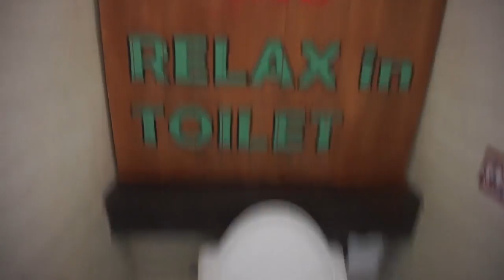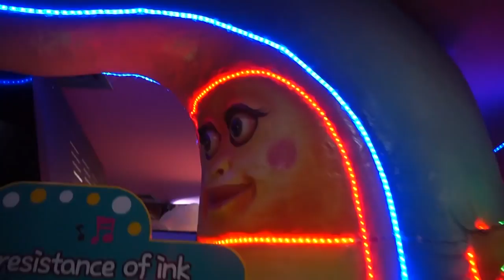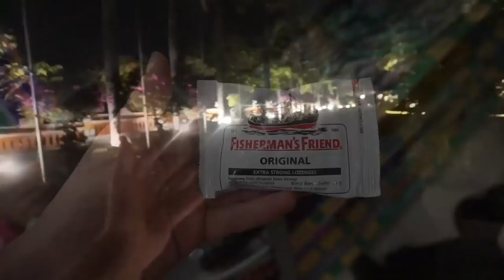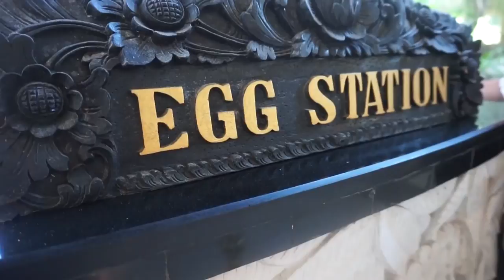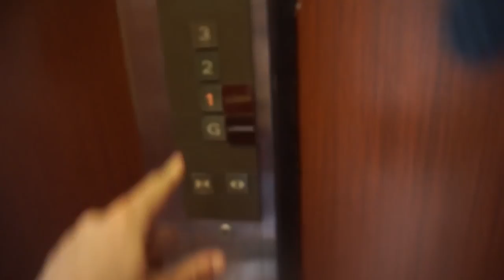MA DOVE SONO FINITO ? ? ?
MA CHE MERAVIGLIA QUESTO PAESE! Eccomi finalmente in Indonesia, in questo video potete vedere le mie prime impressioni su questo paese esotico ed asiatico: BALI, l'ho adorato subito! Se vi è piaciuto questo video non perdetevi la prossima parte che antro al Menjangan Resort e tante altre in giro per il mondo su questa Playlist

My first Trip to Bali, in this video my first impression of Indonesia and the beautiful city of Kuta! For more video with ENG SUB